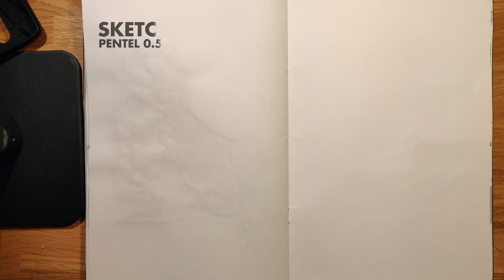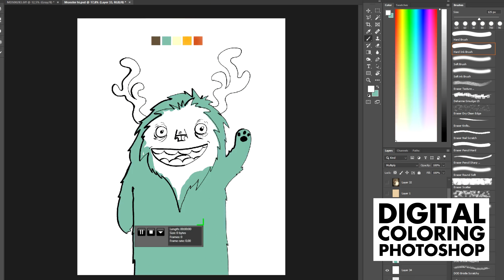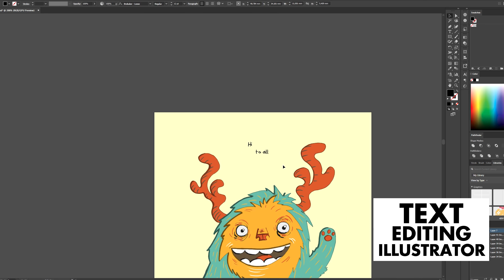Drawing of a Monster saying hi | Turorial speedpaint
This speedpaint video explains some of the steps I undertake to make the finished drawing.

Materials used:

Mitsubishi Unipin pen 0.3mm black
Mitsubishi Unipin pen brush black
Paper 140gr Acid free

Programs used:

Photoshop for painting colors
Illustrator for text editing and layout
AfterEffects for video editing

Camera used:
Oneplus 6

Music
Artist: D SMILEZ
Song: Sunset Vol2